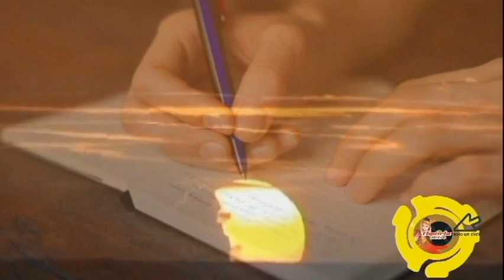ENTRE CUATRO PAREDES - LA KOMPAÑIA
Este grupo LA KOMPAÑIA se formó de exintegrantes de varias agrupaciones y donde destacaba su cantante VERA PATRICIA y que grabara su primera canción precisamente el tema ENTRE CUATRO PAREDES original de RICARDO SOLIS y grabada en los años 80s, aunque no duraron mucho tiempo hoy los recordamos en TIQUICIA RETRO. Que Tuanis